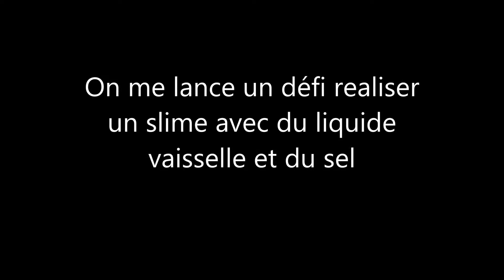On me lancer un defi Realiser un slime avec du liquide vaisselle et du sel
Bonjours a tous...La chaîne Zoé et Naia m'a lance un défi Réaliser un slime unique avec du produits vaisselle et du sel... Bon visionnage défi réaliser... voici le lien de la chaine a Zoe et Naia de leurs realisation du slime avec du produits vaisselle et du sel